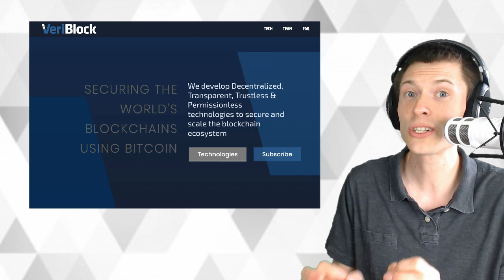Veriblock: A Bitcoin Friend or Foe?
An upstart blockchain company, Veriblock secures their blockchain by embedding it using bitcoin's OP_RETURN code. This consumes BTC block space, and comes at the cost of other transactions. Is this a boon to bitcoin security, or a parasitic invasion? Sound off in the comments below.

Make your first deposit using any cryptocurrency to get 200% deposit bonus.